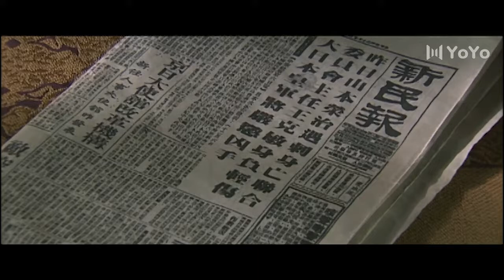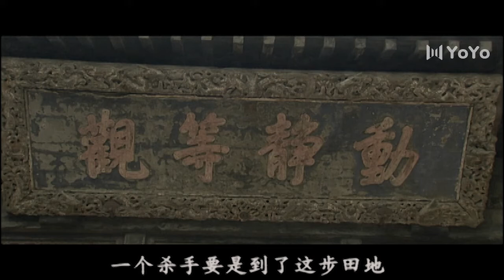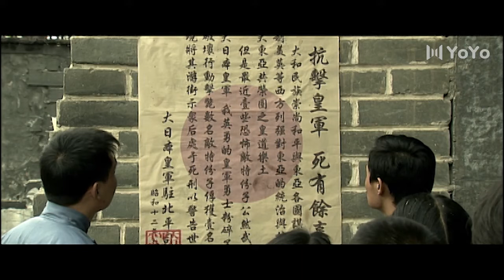【抗战巨作】铁骑踏京 19 | 小人物在乱世中身不由己与各界人物交织，共绘北平传奇篇章 （刘佩琦、徐僧、杜源、马境、舒砚）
➡剧情简介：1937年，老北京城迎来了不平凡的一年。前儿些年刀光剑影，兵荒马乱，统治了中国数百年的大清王朝在洋人的枪炮声和民主自由的呐喊声中轰然崩塌。自此各方势力有如走马灯一般，你方唱罢我登场，好不热闹。在这纷乱关头，东瀛的入侵者则磨刀霍霍，时刻准备入侵中国。
　　文三（刘佩琦 饰），北京城一个生活在最底层的小人物。他自幼没有父母，早年间曾混迹丐帮，后来当了人力车夫。他没有什么崇高理想，只喜欢喝上两口，再和一群人吹牛扯皮，生活就算过的迂体。但在这外忧内患的动乱年代，他无论如何也无法置身事外，文三自觉不自觉地卷入其中，在其后的20多年里，三教九流各阶层人等轮番登台，在北平这座古老的都城中演绎着各自的传奇人生……

最新最全的正版中国影视剧尽在“华语铁血剧场”，每日更新，不容错过！